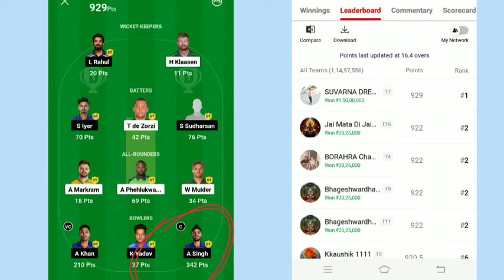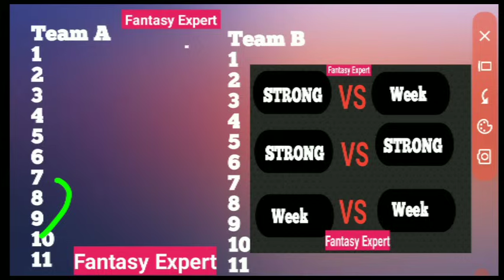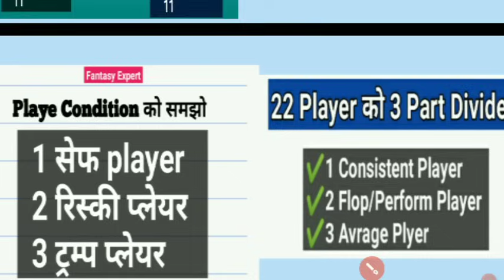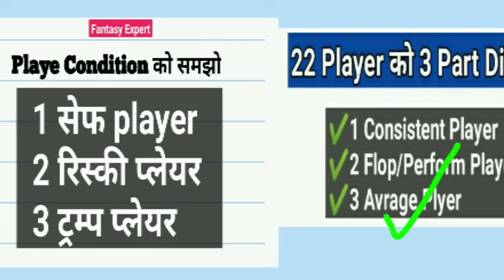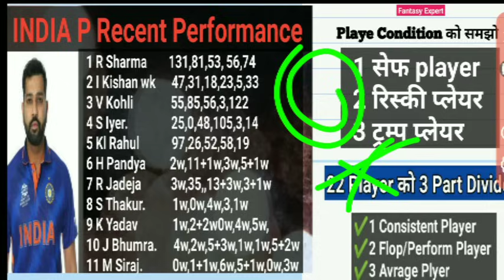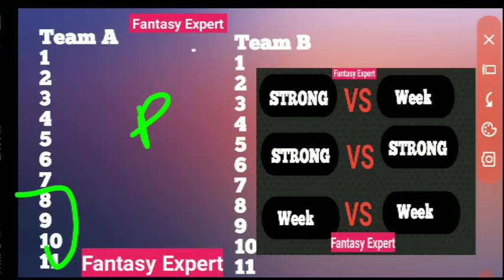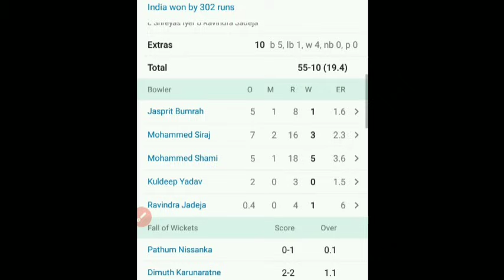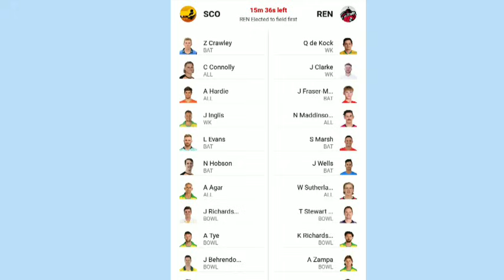99%लोगो से बेहतर C & VC चुने🤯कप्तान उपकप्तान ऐसे बनाओ | Dream11 me C and VC कैसे चुने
ग्रैंड लीग मे 99% लोग नही जानते कप्तान और वॉइस कप्तान कैसे बनती है|Dream11 मे C and VC कैसे चुने

Dream11 me C and Vc kaise chune
dream11 me captain and vice captain kaise chune today
dream11 me captain and vice captain kaise banaye
dream11 captain and vice captain kaise chune,
dream11 me captain vice captain kaise banaye,dream11 me c vc kaise banaye
captain and vice captain kaise chune
dream11 me captain and vice captain kisko banaye
dream11 me captain and vice captain kaise banaye,dream11 me c vc kaise banaye

ड्रीम 11 में कैप्टन और वाइस कैप्टन कैसे चूने,dream11 पर कैप्टन और वाइस कैप्टन कैसे चुने,odi format में कैसे बनाए अपना टीम और कैसे चुने c&vc,c /vc कैसे चुनें,c /vc कैसे चुनें |,ड्रीम ११ कैसे जीते,कैसे बनाए यूनिक c and vc in ड्रीम११,dream11 में कैप्टन वाइस कैप्टन कैसे बनाएं,c /vc कैसे चुनें | dream 11 captain vice captain kaise banaye,c /vc कैसे चुनें | dream 11 captain vice captain kaise banaye |,ड्रीम ११,कैप्टन बस कैप्टन dream11 में क्या होता है

Dream11 me gl team chaque karedream 11 team of today match99 log nhi jante c and vc kaise chuneGrand league me c vc kaise banayeDream11 c and vcDream11 me unique c and vc kaise chune
Today match c and vcC and vc for dream11 todaybest c and vc for dream11 today

Dream11 me c vc kaise chune
How to select c and vc
99 % लोगो से बेहतर C & VC चुने
Dream11 me C and VC कैसे चुने
dream11 me grand league ke liye c vc kaise banaye
C and vc kaise bnaye